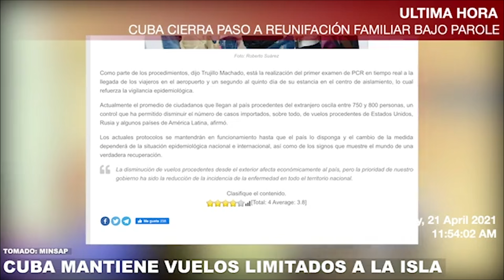VUELOS A CUBA DESDE ESTADOS UNIDOS SE MANTENDRÁN LIMITADOS EN MAYO A UNO SEMANAL POR CADA AEROLÍNEA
LOS VUELOS CON DESTINO A CUBA DESDE LOS ESTADOS UNIDOS SE MANTENDRÁN LIMITADOS EN MAYO A UNO SEMANAL POR CADA AEROLÍNEA NORTEAMERICANA.